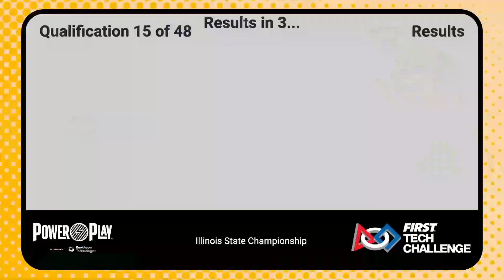FTC IL State Championship | Qual 17 | Blue 14204/9410 | Red 18523/10415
Thank you  @FIRSTIllinoisRobotics  for the twitch stream.

Be sure to subscribe as we push forward on our march to a million so that you can stay up to date and be the FIRST to be notified when we go live our publish a new video.

Tune in to CDN News Monday through Friday at 8 AM for the latest Carmel news and your full forecast for the week with Chief Meteorologist Willie Gillespie! Also, be on the lookout for broadcasts of special Carmel Catholic High School events!